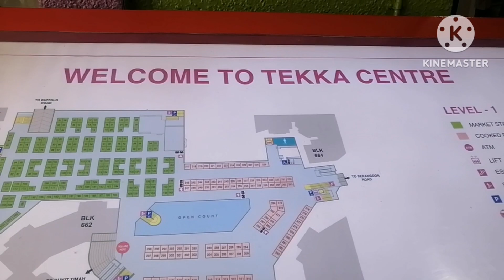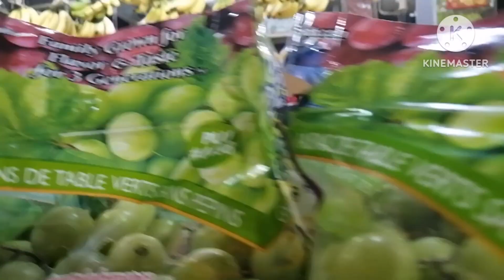TEKKA CENTRE SG IS NOW OPEN AFTER 3 MONTHS RENOVATION